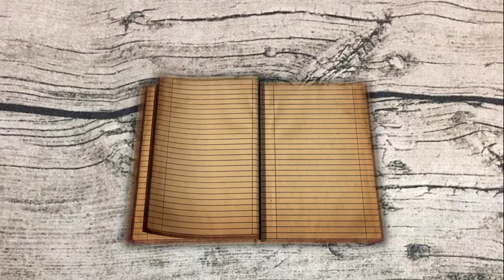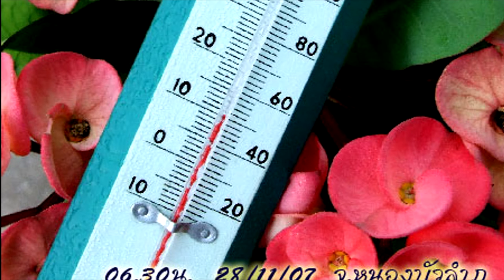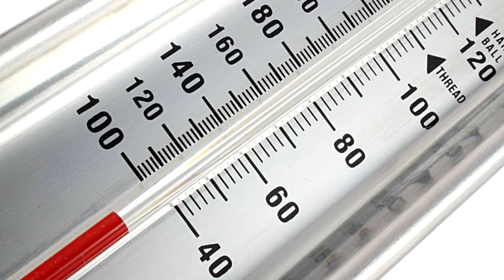Weather forecast M.1/5 Hatyaiwittayalai School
ท้ายคลิปมีผี